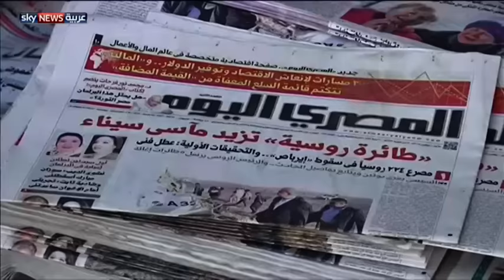العثور على الصندوقين الأسودين للطائرة الروسية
تواصل السلطات المصرية بمشاركة روسية تحقيقاتها لكشف ملابسات سقوط طائرة مدنية روسية وسط سيناء. من جهتها أعلنت بعض الخطوط الجوية تعليق مرور رحلاتها فوق سيناء لحين انتهاء التحقيقات